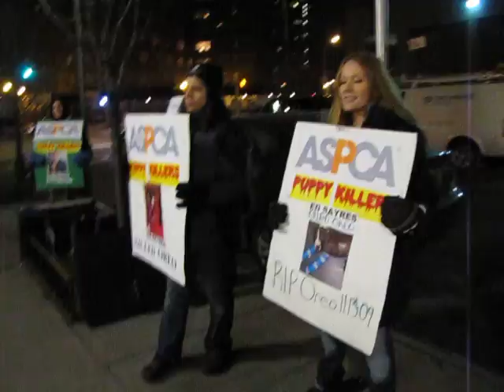Ed Sayres Demo/Protest against the killing of Oreo, Max, and the Betrayal of Justice 1-16-10 pt4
In protest of the execution of Oreo, the "miracle dog" who survived being thrown off a Brooklyn rooftop, only to be nursed to health by the ASPCA then put to death while Pets Alive, an animal sanctuary specializing in troubled and abused dogs, was willing to adopt her for life and further rehabilitate her, activists in New York City visited the
home of Ed Sayres - the president of the ASPCA, on late Saturday evening.

Additionally, right after Oreo's death, the ASPCA executed another pit bull named Max, and once again a sanctuary, Maria's Promise, stepped forward and offered to take Max and give them a home for life.

Once again the ASPCA, under the direction of the unqualified and unlicensed "behaviorist" Victoria Wells and President Ed Sayres, decided to kill the dog anyways and snub the efforts of real *no-kill* organizations who dedicate their lives to animals, not to the image of competence that the ASPCA kills animals to maintain.

Following this, the ASPCA responded to a cruelty call for a dog now known as Justice who lived outdoors in Queens NY, in the WINTER, and was suffering from bites from another dog the family had outside, and an advanced and serious case of mange.

The ASPCA officer responding said Justice was "fine", and did not remove the dog from the abusive owners.  That night a brave rescuer took Justice and brought him to a vet, who treated Justice's injuries and mange, saying Justice would not have survived the night without getting medical care.

The ASPCA responded to this rescuer by threatening the person with arrest, and ordering the dog be returned to his abusive home.

Until the ASPCA changes their euthanization policies and the parties responsible for Oreo's death - Ed Sayres, the president and Victoria Wells, the unlicensed behaviorist - resign, the protests will continue.